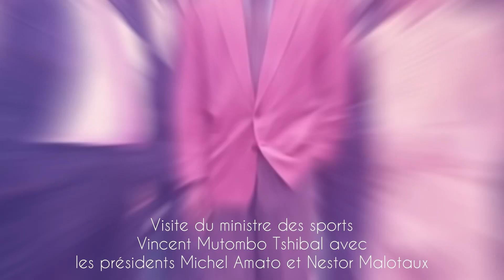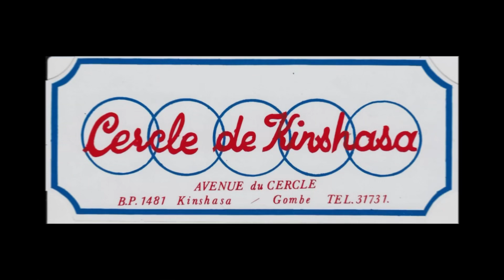Diaporama des 100 ans du Cercle de Kinshasa (1923-2023)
Connu sous le nom de Cercle Royal de Léopoldville, ce dernier a été fondé sous forme d’une société coopérative à but non-lucratif le 21 janvier 1923 à Léopoldville, capitale de ce que l’on nommait encore le Congo belge.

Il n’y avait pas de parcours de golf à cette époque, mais seulement un immeuble et quelques terrains de tennis. Le Cercle était logé dans une unique construction sur le boulevard Albert Ier en face de l’actuelle Banque Commerciale Du Congo, où se trouve aujourd’hui un poste de police. Il y avait un billard, des salles de cigares, des tables de jeu de cartes permettant aux hommes européens de l’époque de s’adonner au bridge.

A l’époque, l’étiquette du Cercle était très stricte : par exemple, après 20 heures, les shorts étaient interdits et il fallait porter une cravate et une veste (voir livret des statuts et règlement du « Cercle Royal de Léopoldville »).
Le Cercle a étendu ses activités au golf en 1952, lorsque Jean Levita et Georges Sladden, représentants du Cercle, achetèrent le terrain adjacent à la société « Établissements Congolais Gillepsie » représentée par leur avocat, Robert Jeanty. Le parcours était déjà construit et exploité avant cette date comme en témoigne les photos du photographe Carlo Lamote issues des archives du Musée Royal de Tervuren.

Le terrain se trouve sur une zone tampon ou neutre entre la Gombe, appelée Kalina à l’époque, habitée par les européens et la “Cité”, le nom donné aux quartiers populaires habités par les africains.